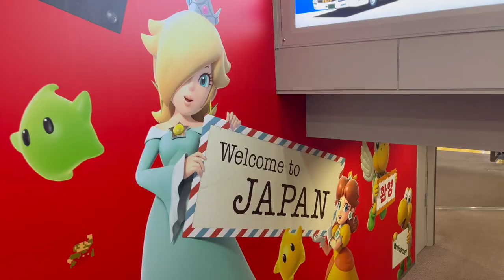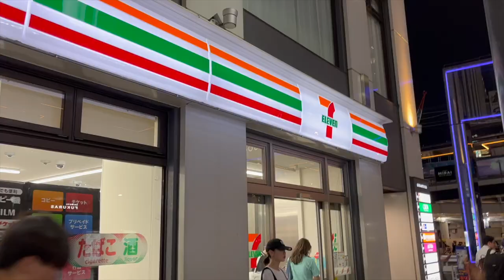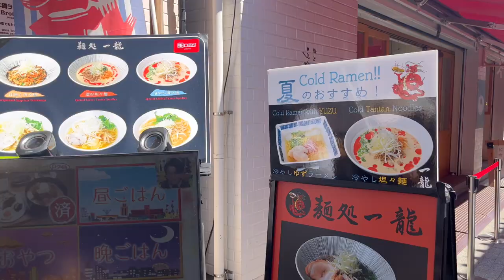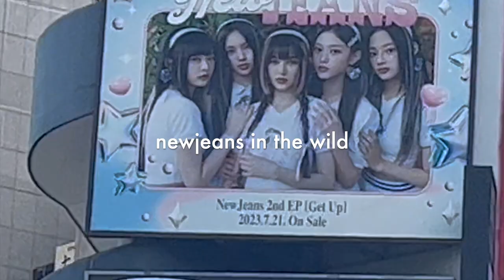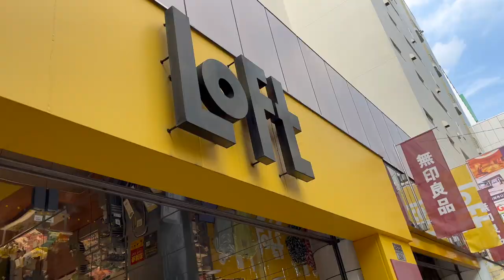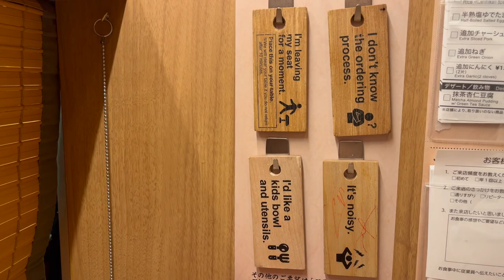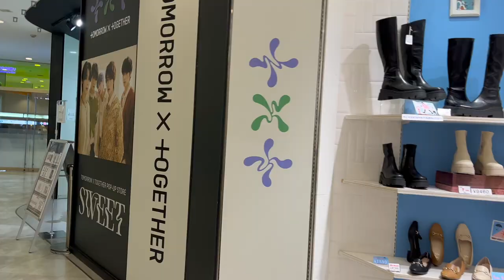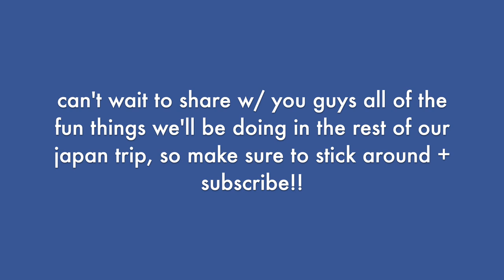my dream vacation in tokyo: eating ramen, shopping in shibuya, capybara cafe, anime town + more!!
come with me on my first four days in Japan, exploring Tokyo!! i finally got the chance to visit my dream vacation location. i've been wanting to go for literally four years, so this was literally a dream come true for me 🥹

here's a short list of all the different places we went to:
- Shibuya // shibuya sky, ichiran ramen, mega don quixote, shibuya 109
- Asakusa // senso-ji temple, nakamise-dori, tokyo skytree, gyukatsu motomura
- Kichijoji // capyneko cafe, petit mura, tea house happa
- Harajuku // takeshita street, cosme
- Akihabara // gigo akihabara arcade, don quixote akihabara

we stayed in an airbnb in shibuya, which was a 15 minute walk from the crossing :) if you're interested, here's the

- grand escape // radwimps feat. toko miura
- kamisama hajimemashita // hanae
- he cheated on me, but i still like you. // riria
- kiminosei // the peggies
- kimi ni todoke // tomofumi tamizawa